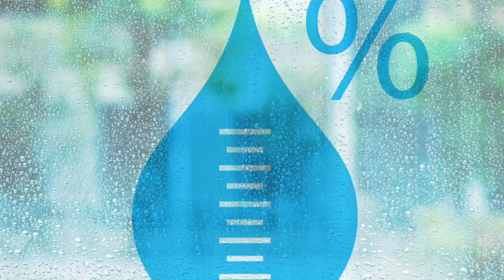red mites control | खतरनाक red mites घंटो में साफ | best insecticide for red mites | red spider mite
Hello viewer's in this video we discussed about how to control red mites and we also talk about many things like best insecticide for red mites and how to control red spider mites . this video will help farmers specially those farmers who are struggling with red mites attack on plants and this video will also help those who are trying to find best solution for red mites control in chilli and red mites control in tomato . we also cover many hindi questions like lal makdi ki dawai , lal makdi ke liye kitnashak and lal makdi ki dava etc.